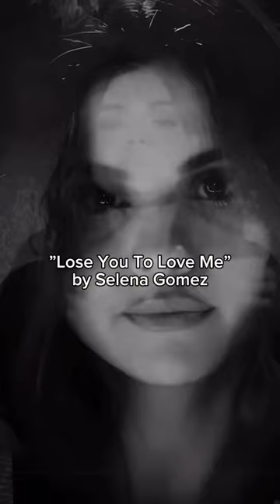Who’s your favourite singer? ✨